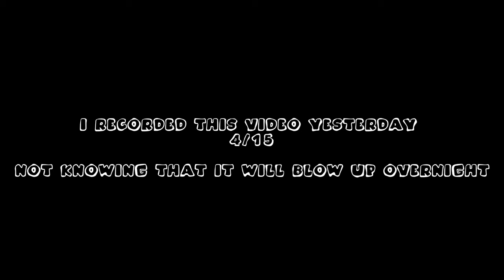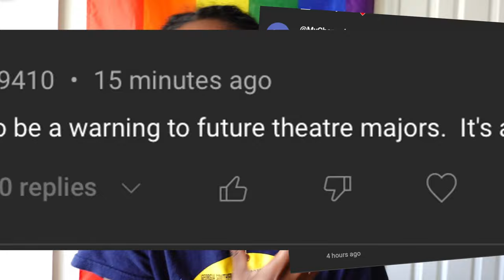making it through my 20s: lessons have been learned..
In this video, i share all the lessons i've learned while trying to survive my 20s!  If you're in your 20s (or remember what it was like), hopefully, my story will give you some insight or just make you smile.

i'm spilling the tea on all the highs and lows that shaped me into who i am today. Join me as i look back on my journey, and let's have some real talk about the good, the bad, and the weird of being in your 20s.

Share your own stories and lessons in the comments! Let's do this together!